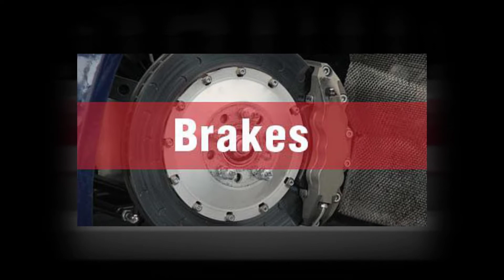24 Hour Towing Crystal Lake, IL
Description:
Serving McHenry County since 1948, Ormsby Motors is a family owned and operated auto repair shop and high quality used car dealer.
At Ormsby Motors, we offer a large selection of late model used cars, trucks, vans and SUVs. As a member of the National Independent Dealer Association, our inventory features quality used vehicles at affordable prices. In addition to our vehicles, we also offer full fleet service whether you have 1 vehicle or 100!
Ormsby Motors specializes in brakes, tire alignments, electrics, batteries, tune ups, transmission, fuel systems and more. Our automotive experts have years of experience in the industry and are dedicated to your satisfaction. If you have an auto emergency, be sure to call our 24-hour roadside assistance to pick up your vehicle! For your convenience, we also offer free service loaners and are happy to work with all leasing companies.